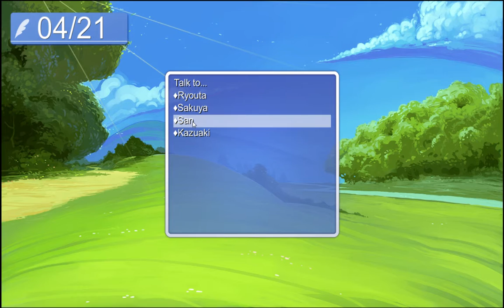Let's Play Hatoful Boyfriend - {02} "Ich kam, um deine Stimme zu hören..."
Ok, heute morgen frisch aufgenommen, habe ich die 2. Folge von Let's Play Hatoful Boyfriend parat :D
Diesmal können wir auch endlich einige mehrere Entscheidungen treffen, welche ich dieses Mal anderst halte, um in neue Richtungen zu entschweifen :D
Wir werden auf jedenfall heute auch wieder ab und zu Spaß haben :D
Warum packe ich hinter jede meiner Aussagen einen Lach-Smiley? :D
Egal, viel Spaß beim Zusehen ^^